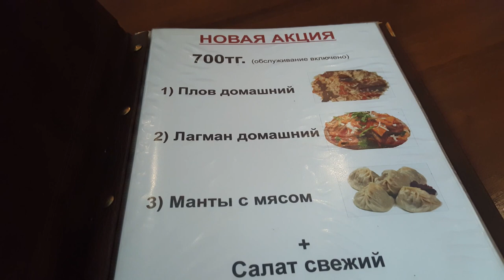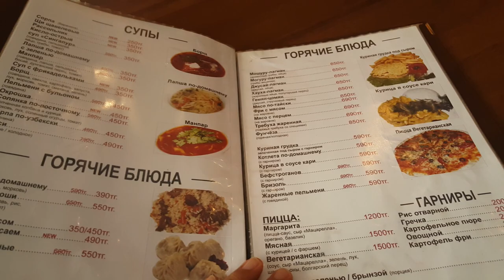Куда пойти в Алматы пообедать? Центр Плова и Шашлыка - 1 Minute Story NS